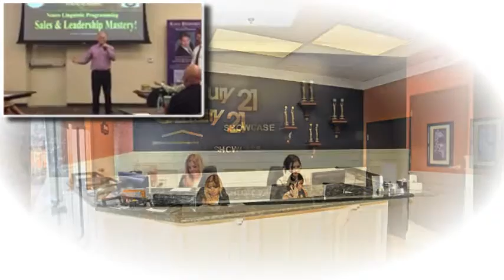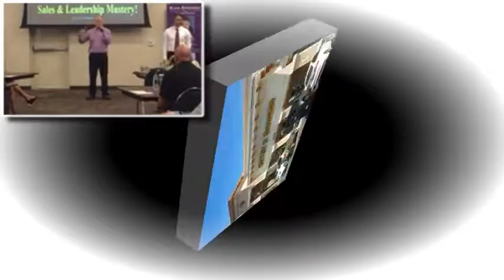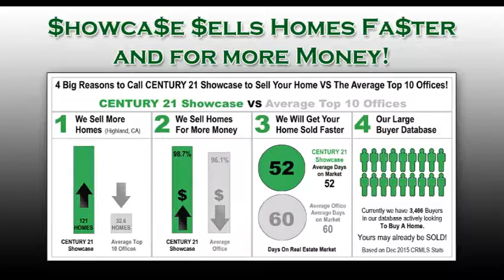Jeff talks how NLP has transformed his office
Real Estate AGENTS -  NOW IS THE TIME TO JOIN OUR TEAM!
CENTURY 21 Showcase
 Accept our $25K Guarantee - Get leads, training and support to grow your independent six or seven figure real estate business. We Guarantee It! (NO Gimmicks, NO Kidding Offer)
SEE ALL GROWTH STRATEGIES AND PROGRAMS WE OFFER!
(You will make $25,000 MORE in the next 12 months than you did in the previous months (guaranteed in writing) or we'll pay you the difference).
Jeff Stoffel, President, CENTURY 21 Showcase.